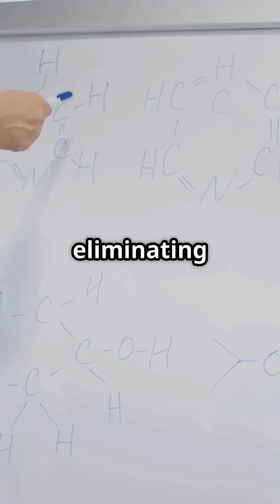Trump Administration's Massive Research Funding Cuts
In this concise 1-minute news report, we dive into the Trump Administration's significant cuts to research funding, impacting the National Science Foundation (NSF) and the Office of Science and Technology Policy (OSTP). Discover how these funding reductions could reshape the landscape of scientific research and innovation in the U.S. We’ll also highlight the perspective of key figures like Michael Kratsios, former Chief Technology Officer, and their implications for the future of technology and science policy. Stay informed on this crucial topic that affects researchers nationwide!